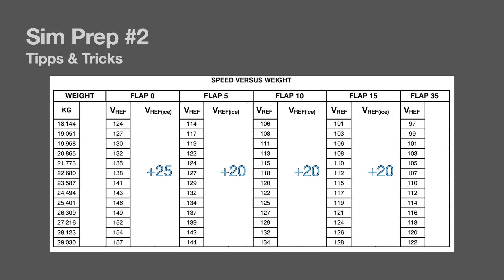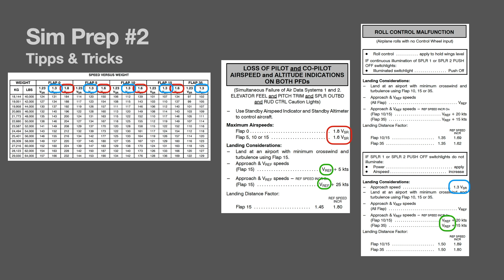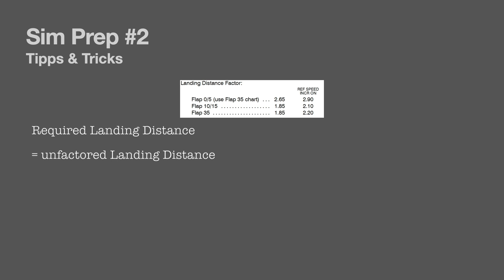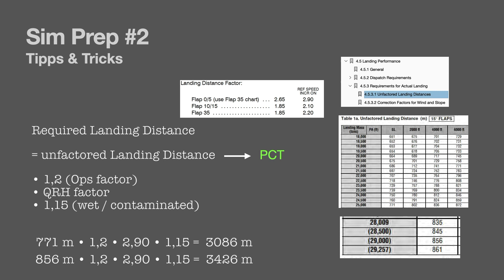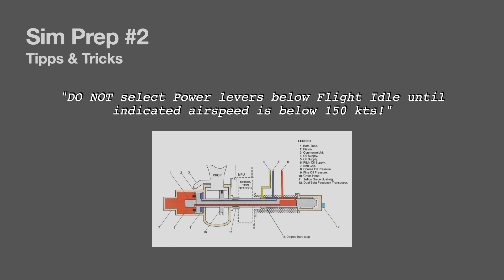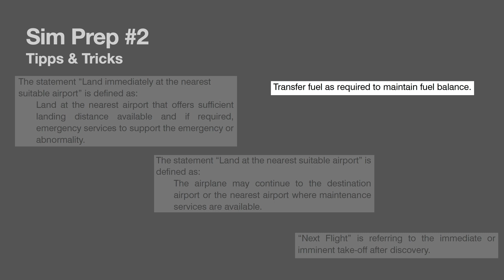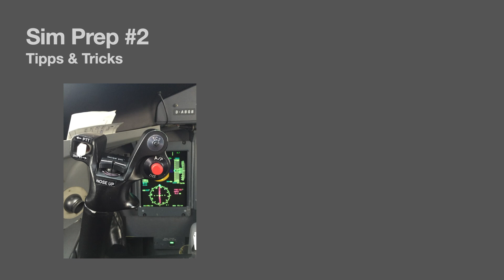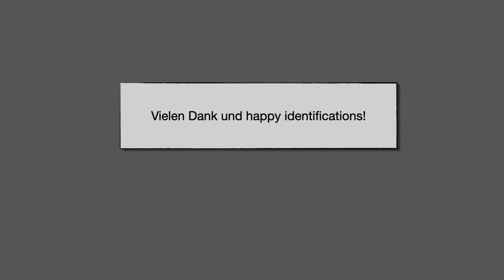Sim Prep Q400 #2 Tipps und Tricks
Hallo und herzlich willkommen zum zweiten Teil der Q400 Sim Preparation. Es geht um die Speed vs. Weight Tabelle, Landing Distances, QRH Phrasen und sonstige Tipps und Tricks.